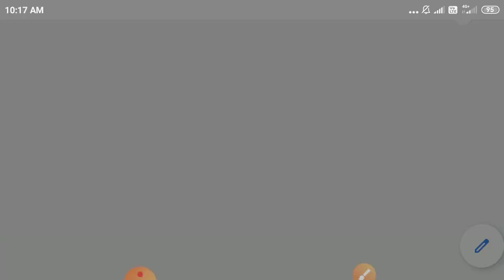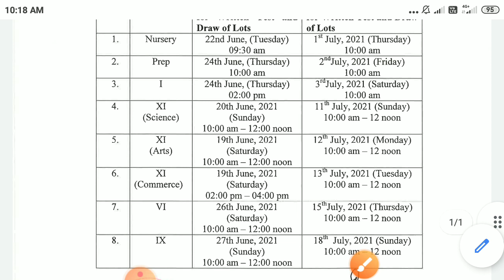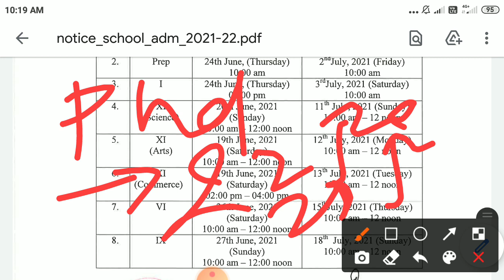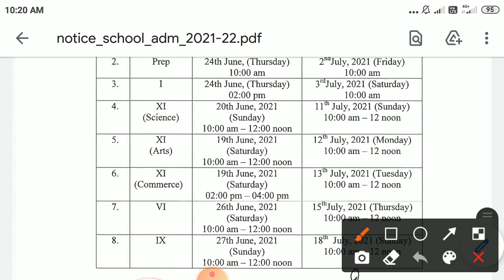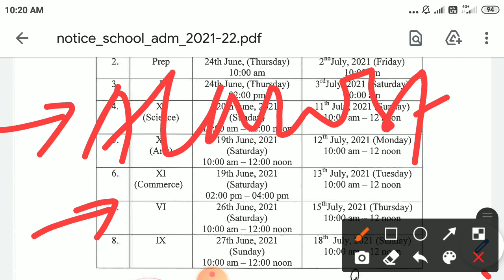Jamia millia islamia entrance test postponed or not? Jamia millia islamia application form 2021-22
Jmicoe.in

Jamia Millia Islamia Entrance exam preparation 2021
Banaras Hindu university Entrance exam preparation 2021
Aligarh Muslim university Entrance exam preparation 2021
Amu Entrance Preparation app
bhu Entrance Preparation app
amu ka exam kab hoga
jamia Entrance Preparation app
jmi Entrance Preparation app
Amu medical college and hospital
Amu ka exam kab hoga 2021
Amu exam online